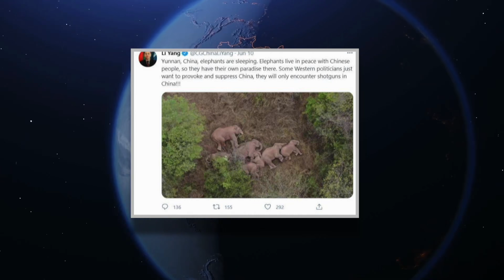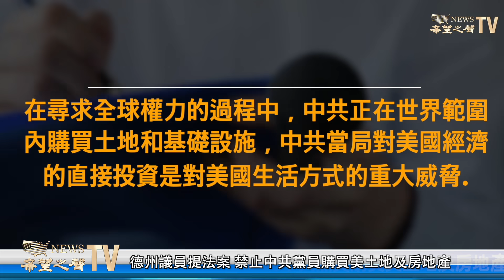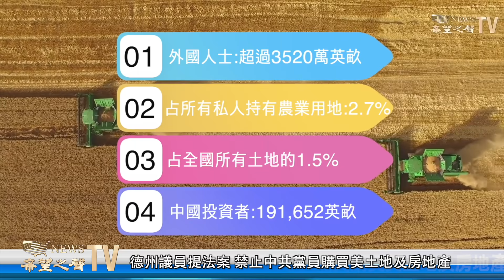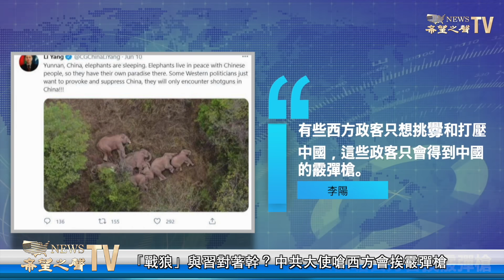枉為師表！網傳外交部智囊政法教師支持師生戀及多配偶，後遭停職；德州議員提法案 禁止中共黨員購買美土地及房地產；日媒共同社：G7領袖聲明將首度載明台海和平穩定【粵覽新聞】（20210614）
1:00 日媒共同社：G7領袖聲明將首度載明台海和平穩定
2:35 德州議員提法案 禁止中共黨員購買美土地及房地產
5:56 網傳外交部智囊政法教師 支持師生戀多配偶 遭停職